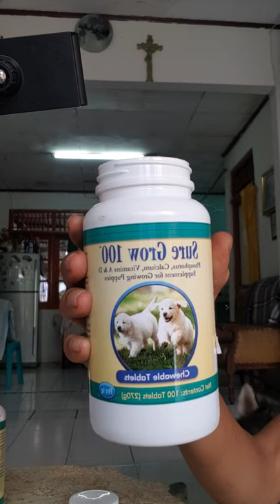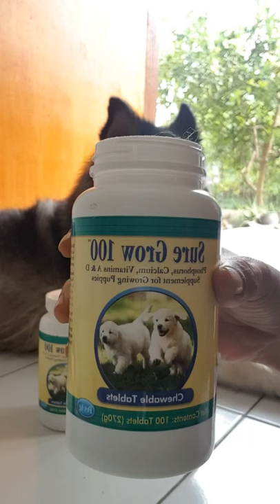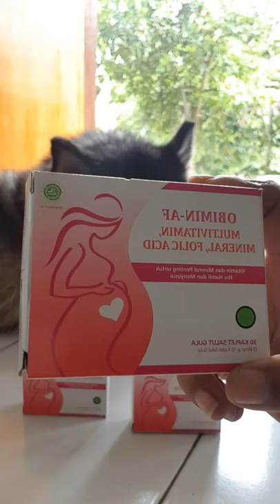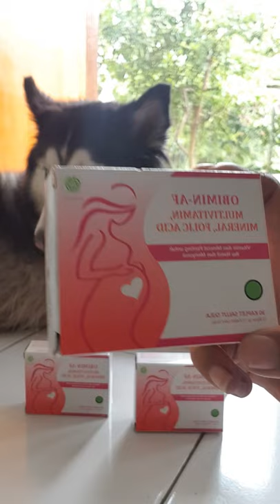Vitamin Mineral Supplement For My Husky Dog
vitamin mineral supplements I usually give to my husky dog, maintain the health and stamina of the dog's body, create strong bones and teeth for a growing dog, give vitamins to my pregnant husky dog ​​to provide proper nutrition good for the formation of bones and brains of baby dogs, makes sick dogs have a stronger immune system to deal with various types of diseases, makes mother dog's milk production more abundant and of higher quality, etc.

Vitamins Minerals Supplement For Pregnant Husky Dogs I give every day during her Pregnancy until my dog ​​finishes breastfeeding her baby.

The multivitamin that I usually give to my dog ​​during pregnancy contains vitamin A (Retinol Acetate), vitamin B, vitamin C (Sodium Ascorbate), Vitamin D, Minerals, Calcium, Ferrous Fumarate, etc.  The B Vitamins Contained in Multivitamins, Minerals, and Folic Acid Drugs in Obimin AF consist of Vitamin B1 (Thiamine Nitrate), B2 (Riboflavin), Vitamin B6 (Pyridoxine HCL), B12 (Cyanocobalamin).

Dog's nutritional needs are met by providing food that contains sufficient carbohydrates, protein, fat, and water.  Dogs need a balanced diet, just like humans.  Lack of one of them can also reduce its durability and development.  Not only that, Dogs also need vitamins and minerals to prevent them from all forms of disease.  The function of vitamins is as a nutrient in bone growth, body metabolism, good physique, and strong growth.

 At what age should dogs be given vitamins?  Usually the administration of vitamins is done in childhood (Puppy) or in old age Dogs.  However, administration in adulthood is sometimes necessary.  Depends on the condition of the dog itself.  For example, vitamins are given when the dog is sick to increase his immunity.

Similar to human vitamins, vitamins for dogs can also be given to support the health of the pet's body.  The question is, do dogs really need vitamins?  What content is suitable for dogs?  Before deciding to give vitamins to dogs, you should first read the following explanation.

 Various Vitamins for Dogs
 Vitamins are organic compounds needed to support life.  Most of its ingredients are found naturally in food.  The following are a number of vitamins needed for the human and animal bodies:

 1.Vitamin A

 Vitamin A is responsible for vision.  This fat-soluble vitamin is also responsible for growth, fetal development, immune function, and cell function.

 2. Vitamin B

 B vitamins are a group of vitamins that play an important role in dog health.  Here are some of the benefits:

 The content of thiamine can help regulate energy, carbohydrate metabolism, and activate ion channels in nervous tissue.
 The content of riboflavin, B12, and niacin can help facilitate enzyme function.
 The content of vitamin B6 is responsible for the formation of glucose, red blood cells and nervous system function, hormone regulation, immune response, niacin synthesis, and gene activation.
 The content of pantothenic acid can help energy metabolism.
 Folic acid content plays a role in amino acid and nucleotide metabolism and mitochondrial protein synthesis.

 3.Vitamin C

 Vitamin C is an important antioxidant.  Not only for humans, dogs also need this vitamin.  This vitamin can ward off free radicals that have the potential to harm the body.  Not only that, vitamin C is effective in reducing inflammation and cognitive aging.  In fact, without additional multivitamin C supplements, dogs can synthesize vitamin C in their livers.

 4.Vitamin D

 Vitamin D allows the dog's body to balance minerals, such as phosphorus and calcium, to support healthy bone growth.  Without adequate vitamin D, dogs will not be able to develop properly and maintain healthy muscles and bones.

 5.Vitamin E

 Vitamin E is one way to maintain a healthy dog's body from oxidative damage.  This vitamin is fat soluble, so it is very good for supporting cell function and fat metabolism.  Vitamin E has a deficiency, which can trigger eye and muscle degeneration and reproductive problems.

 6.Vitamin K

 Vitamin K is a fat-soluble vitamin, and has an important role in preventing blood clots.  If your dog accidentally eats rats or ingests rat poison, it can hinder the dog's ability to process vitamin K in its body.  If left unchecked, the dog can bleed and even die.

 Those are some interesting facts about vitamins for dogs, and the vitamins that are good for furry puppies.

CLİK the BeLL 🔔 Icon So You Dont Miss any Future Videos !